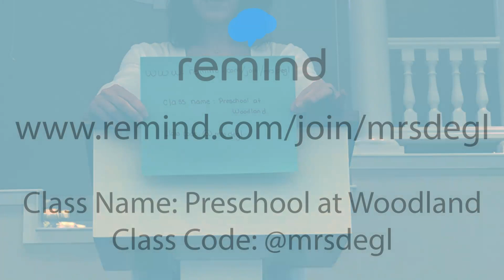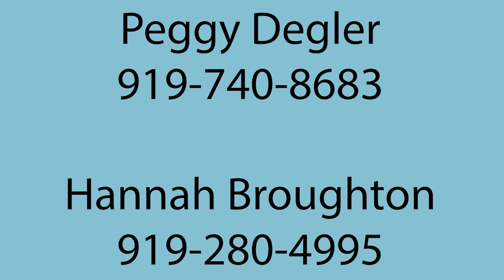Preschool Parent Orientation Video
Thanks!   We can't wait to see you all and start loving on your preschooler!